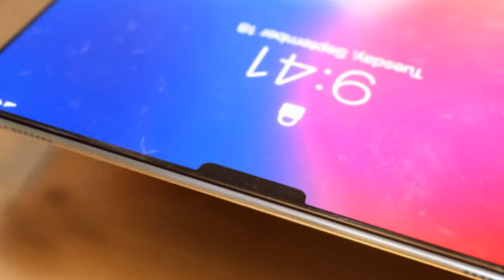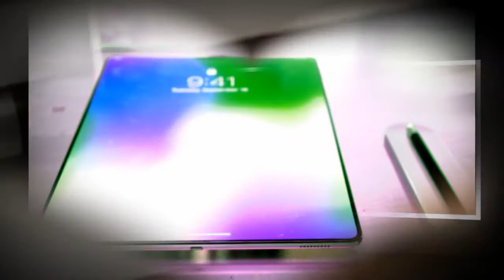Apple iPad X Concept looks edge-to-edge Gorgeous-Latest Updates 2018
The iPhone X has brought an all-new design language to the iPhone, complete with jaw-dropping infinite display. But how would Apple’s iPad look if it adopted the same bezel-free aesthetics as Apple’s tenth anniversary iPhone? Concept artist Martin Hajek decided to find out.

Features:
According to a report appearing on Bloomberg, the new iPad will feature the same FaceID unlock feature that debuted with the iPhone X in 2017.

Citing "people familiar with the matter," Bloomberg suggests the new iPad will be a similar size to the 10.5-inch iPad Pro but will have reduced bezels around the side and no fingerprint scanner Home button taking up space at the bottom.

Interestingly, that same source says Apple won't be putting an OLED screen into the new iPad X. The tech company finally made the jump to OLED for the iPhone X - but these screens are expensive to produce.

Other features are expecting to include the same A11 Bionic mobile processor that is found in the iPhone 8 , 8 Plus and iPhone X.

And, of course, it'll work very nicely with the Apple Pencil.